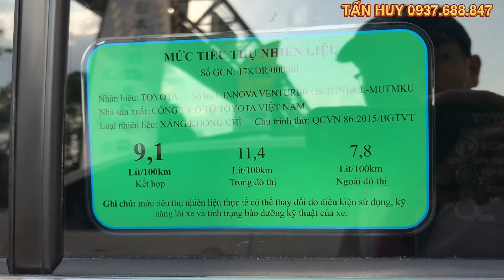Toyota Innova Venturer 2020 | FuLL Phụ Kiện, Chỉ 850 triệu XE CHẤT tại TOYOTA TÂN CẢNG 0938688847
- Loại xe : Innova Venturer
- Hộp số: Tự động
- Số ghế: 8 chỗ
- Năm sản xuất: 2018 CKD
- Màu: Đỏ
- Biển số : TP HCM
- Chủ xe : Cá nhân
- Trang bị trên xe và phụ kiên: Dán film cách nhiệt, Trải sàn simily, DVD , Camera de.v.v.
- Đã hoàn tất làm đẹp Maru-Kuri độc quyền tại Toyota Tân Cảng